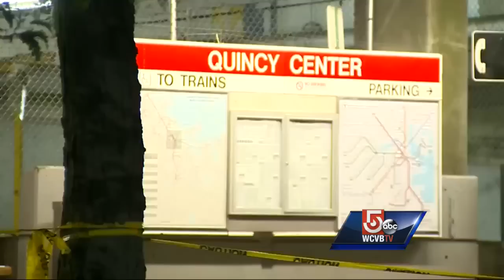Passenger captures Red Line MBTA assault on camera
An argument on an MBTA Red Line train Friday night escalated into violence that was all captured on camera.